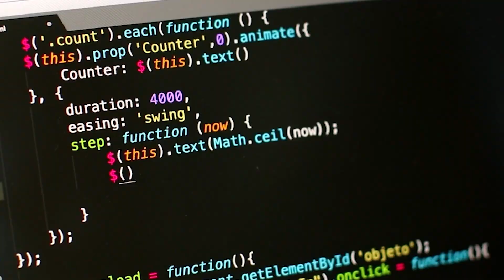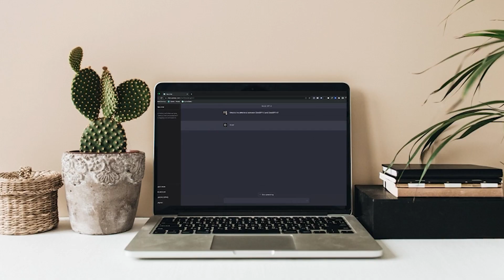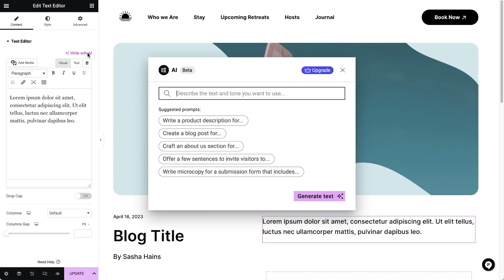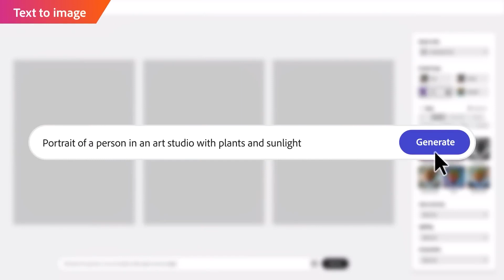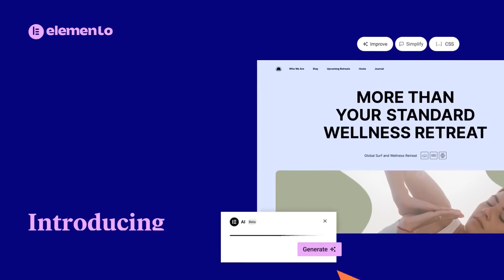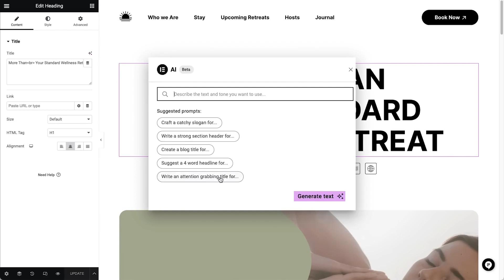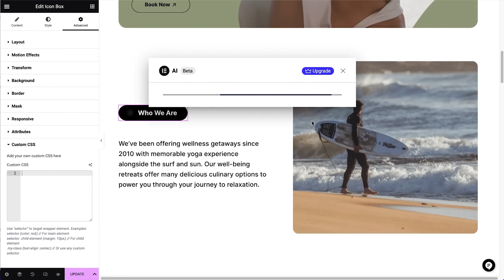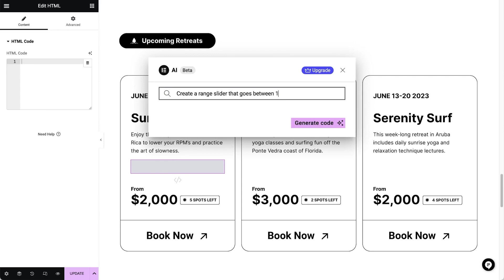Will AI Replace Web Design Jobs? (Are web designers in trouble)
🚀 Everything You Need to build a respectable web design business as an introvert, who hates sales (step-by-step)

Today we're talking about if AI is replacing web designers and whether or not it is worth getting into the design space now that AI is quickly becoming very capable.

If you are worried about your future or are questioning whether you should become a web designer or not, this video is for you!

0:00 Should we be worried about AI?
1:34 Chat GPT & Midjourney in web design
04:20 New AI Tools for Elementor
07:40 Will AI replace web design jobs?

For super fast and reliable website hosting. I recommend Siteground hosting

If you are thinking of signing up to Elementor, feel free to show appreciation to this channel and use our